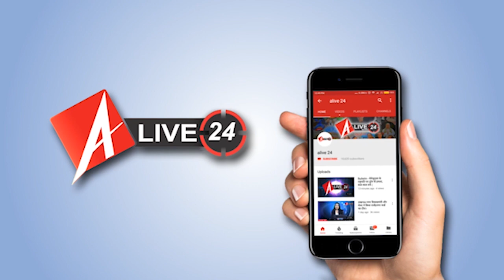जीत के बाद बोले केजरीवाल- यह दिल्ली के साथ देश की जीत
1 आज राज्यसभा में कोई विधेयक पेश नहीं किया गया, वित्त मंत्री बोलीं- आर्थिक क्षेत्र में उछाल

2 दिल्ली में आप ने की कांग्रेस की बराबरी, तीन बार लगातार दर्ज की है विधानसभा में जीत

3 Delhi Election Results: बीजेपी की हार पर ममता बनर्जी बोलीं- बंगाल में भी इसी तरह के नतीजों का सामना करना पड़ेगा

4 Delhi Election 2020: जीत के बाद बोले केजरीवाल- यह दिल्ली के साथ देश की जीत

5 राष्ट्रपति ने खारिज की दया याचिका तो SC पहुंचा निर्भया का दोषी विनय शर्मा

6 बांग्लादेश में नाव डूबने से 15 रोहिंग्या शरणार्थियों की मौत

7 कोहली का फ्लॉप होना टीम इंडिया को पड़ा भारी, 3-0 से हुआ सफाया

8 डेविड वार्नर टी20 क्रिकेट से लेंगे संन्यास, भारत में खेलेंगे आखिरी मैच!

9 करीना कपूर कर रहीं 'लाल सिंह चड्ढा' की शूटिंग, सामने आई तस्वीर

10 एविक्शन के डर से डिप्रेशन में शहनाज, सिद्धार्थ शुक्ला ने दिया सहारा